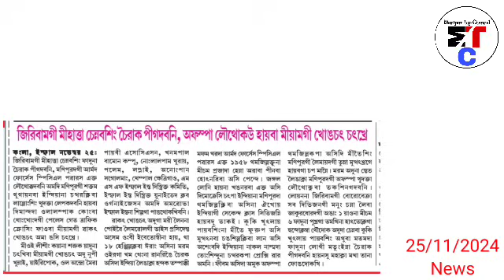25thNov.Nungdang-🔥Kuki militant Sou saduna leire, Yumda palle, Kuki Chin thiba toktri-🔥militant nate